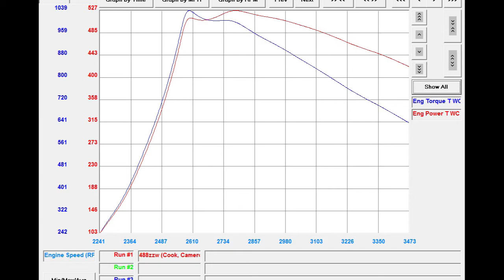ATS Diesel LIR 2014 Cameron Cook